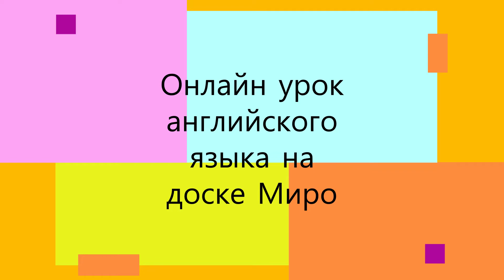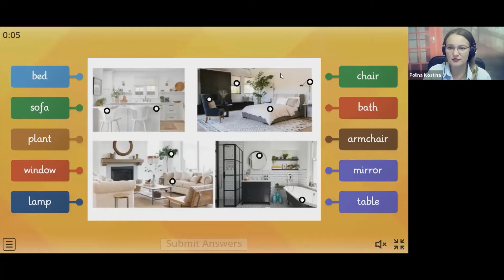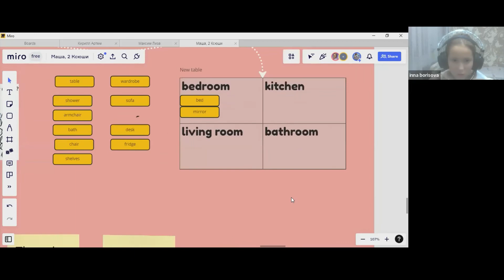Урок английского языка на доске Миро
Первый месяц занятий. Детские группы 2-4 человека.

Каждый ученик сам заходит на доску Миро и использует там различные инструменты! Дети это обожают. Тренируем все навыки, учим слова на уроке с помощью интерактивных упражнений, много слушаем и говорим.

Английский онлайн - это удобно, эффективно и интересно! Присоединяйся.